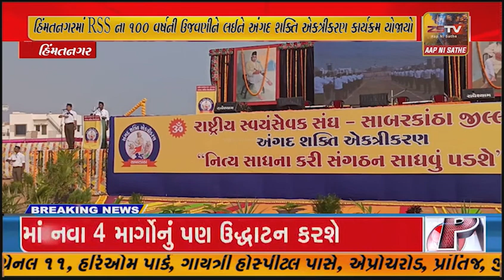હિંમતનગર માં RSS ના 100 વર્ષની ઉજવણીને લઈને અંગદ શક્તિ એકત્રીકરણ કાર્યક્રમ યોજાયો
Guajaratinews news gujarat હિંમતનગર માં RSS ના 100 વર્ષની ઉજવણીને લઈને અંગદ શક્તિ એકત્રીકરણ કાર્યક્રમ યોજાયો